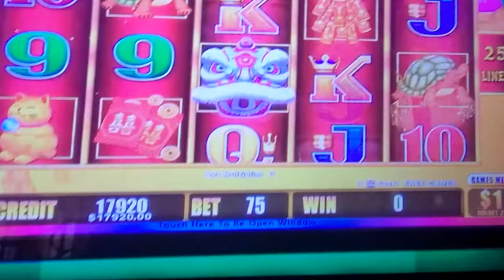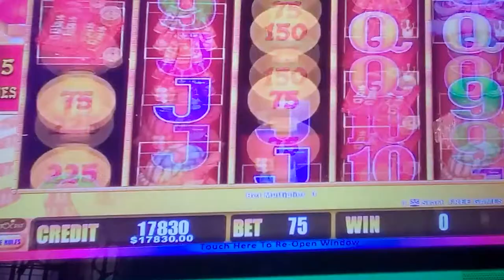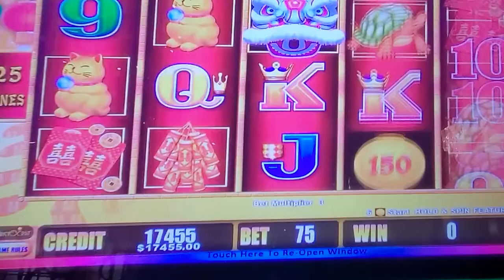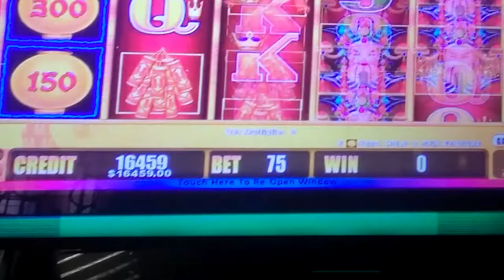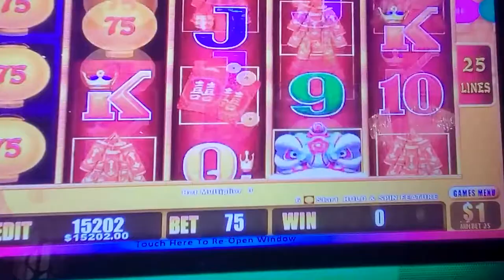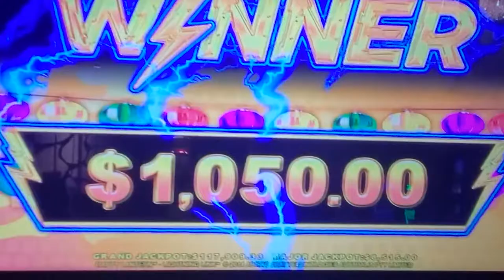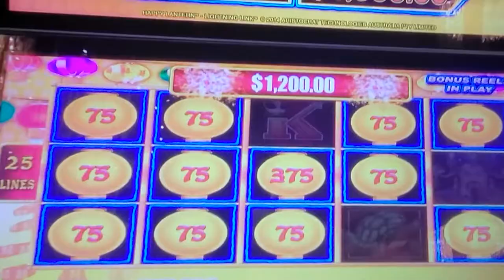Vlogtober 20: THE JACKSON'S HIT THE JACKPOT